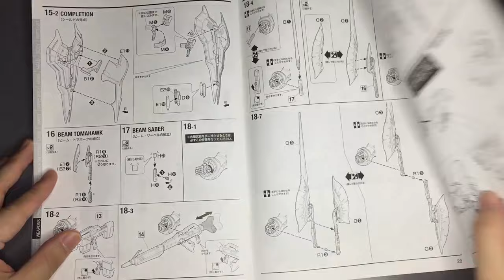GUNDAM ASMR | Sazabi ver.ka | MG | Gundam Build | Gundam UC | Gunpla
Hello, friends~ This is SD. :)

Today, MG Sazabi ver.ka I prepared an ASMR build for

I think it's the biggest MG kit I've ever assembled.

I mistook this kit for PG.

It's a huge scale, and it's a great assembly.

It's a luxury brand.

If you have a chance, I strongly recommend you to assemble it.